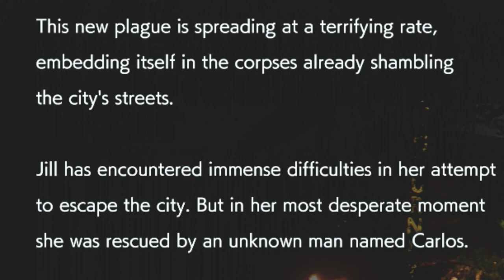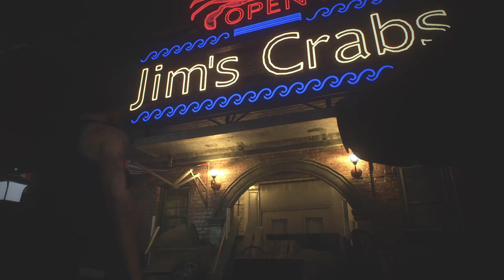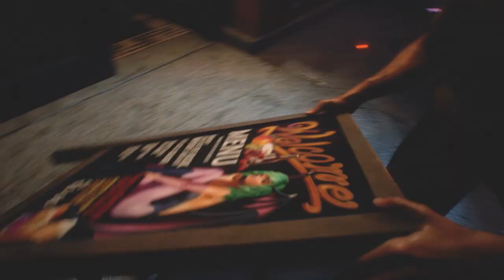Survive This - Resident evil 3 Demo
Resident evil 3 remake is right around the corner! Lets take a look at the demo and see what to expect!

OR

By supporting us you are securing future episodes and speeding up the wait time between episodes. You also get access to exclusive content, a chance to be involved in the creative process, you're entered into drawings for prizes and much more! Plus, if you want to see more episodes and new shows, showing support is the best way to show us you want more.